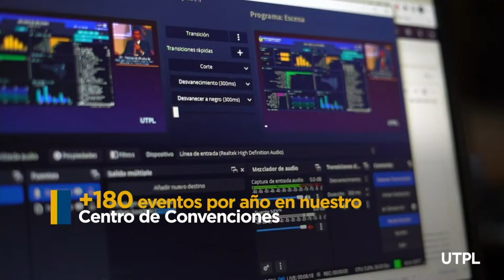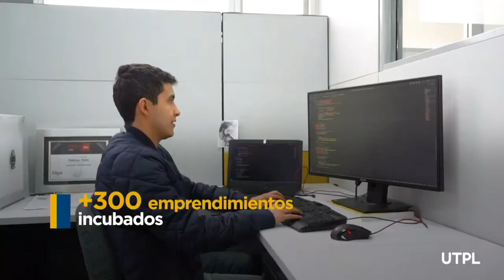🎓 Ceremonia de Incorporación 5/4/2024 | tarde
🔵 EN VIVO | Únete a la Ceremonia de Incorporación y vive junto a nuestros nuevos UTPL Alumni este momento. 🎓🙌

📷 Encuentra próximamente las fotografías de la ceremonia en nuestro Flickr oficial
¡No olvides etiquetarnos y compartirlas con el hashtag UTPLAlumni!